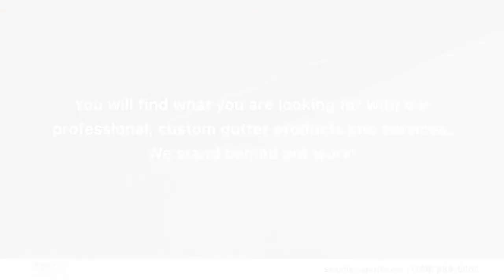Sure-Flo Seamless Gutters Decatur Indiana 46733